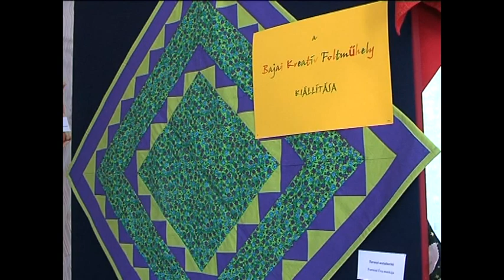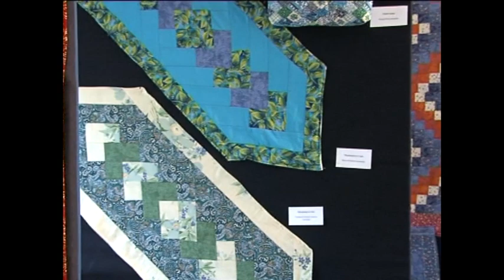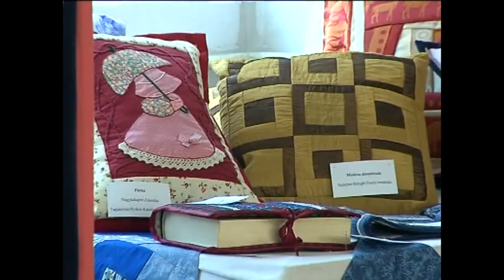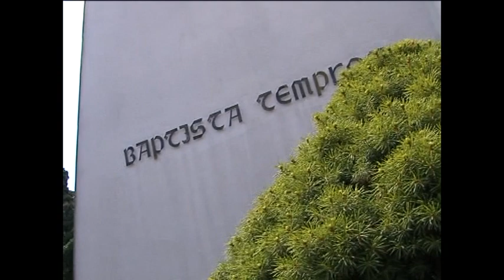Bajai Kul-Túra 2020.03.24.